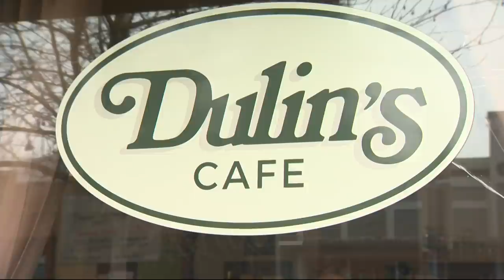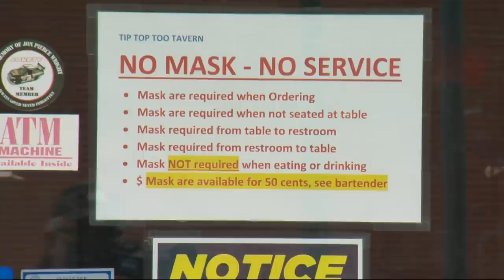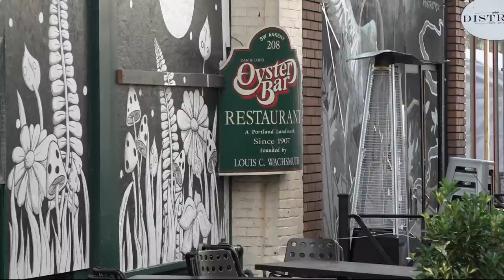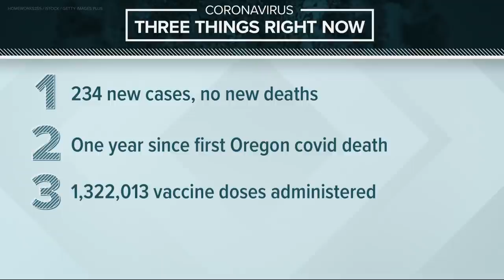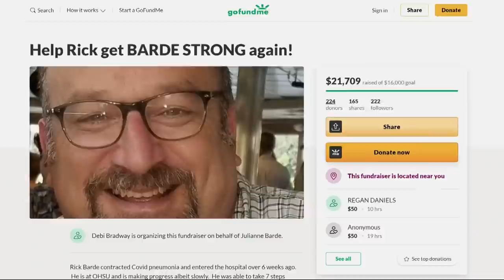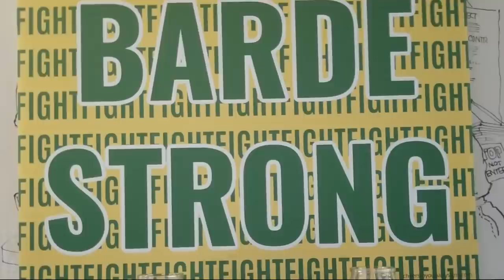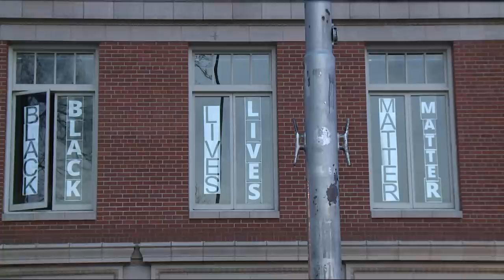Top stories 5pm 3-14-21